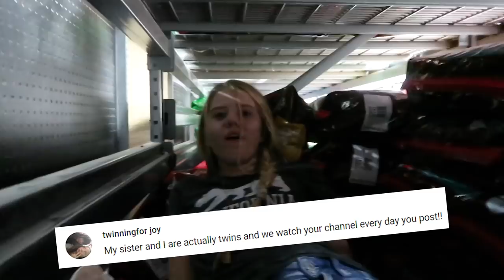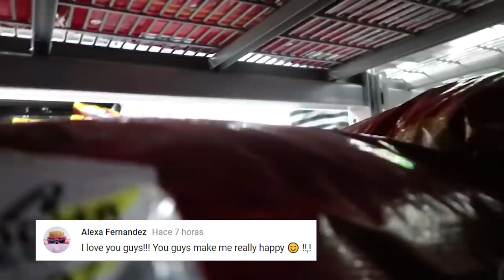24 HOURS OVERNIGHT CHALLENGE IN WALMART DOG FOOD FORT || Taylor and Vanessa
24 hours overnight challenge in a walmart!! We had to build a dog food fort! Will we get caught?? Watch to find out.

It's Taylor and Vanessa! Sisters who want to share our crazy lives with you. We love doing challenges, DIYs, Vlogs, and much more!! Taylor is 16 years old and a Sophomore in High School. She loves running and is very competitive. Vanessa is 12 years old and is in the 7th grade. Vanessa is a competitive cheerleader and loves hanging out with her friends. We live in Florida with our mom and dad (Laura & Tim), our dogs Charlie & Oscar, and our cat Sammy. There is always something fun going on at our house. We would love for you to be part of our family.

Mailing Address:
Taylor & Vanessa
2220 County Road 210 West
Suite 108

Follow Taylor on Instagram: @hangingwithtay

Video Edited by: Gonzalo Bosch
audio credits: